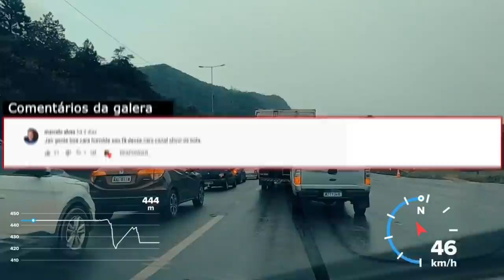SITUAÇÃO TRISTE 😥 | QUASE 5 HORAS NO ENGARRAFAMENTO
FAÇA COMO CENTENAS DE COOPERADOS, ACESSE O SITE OU LIGUEI E FAÇA UMA COTAÇÃO PRA PROTEJA SEU CAMINHÃO OU VEICULO A DIESEL 💯👏🛑🤏🤏👇👇🚎🚍🚌💈🛣️🛑🚧⛽🛢️

Fala galera, passei quase 5 horas nesse engarrafamento aguardado a equipe de bombeiros apagar o incêndio deste caminhão.